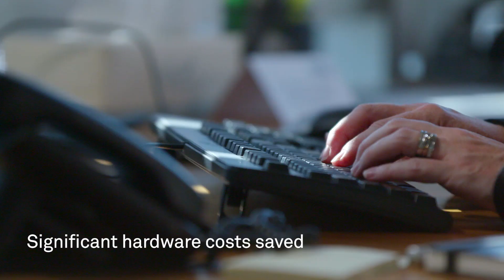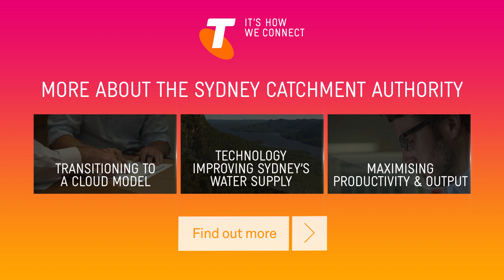Ensuring a sustainable water supply [Sydney Catchment Authority Case Study]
Fiona Smith - Executive General Manager, Sydney Catchment Authority.

The Sydney Catchment Authority's role is to manage and protect more than 16,000 square kilometres of drinking water catchments across greater Sydney. They need to plan for Sydney’s water supply, spanning many decades into the future - ensuring water sustainability. To achieve this, they need to carry out highly sophisticated (and accurate) data modeling, which requires a significant amount of computer processing power. They partnered with Telstra for a Cloud solution to overcome this challenge.